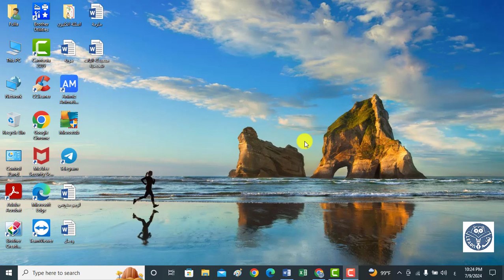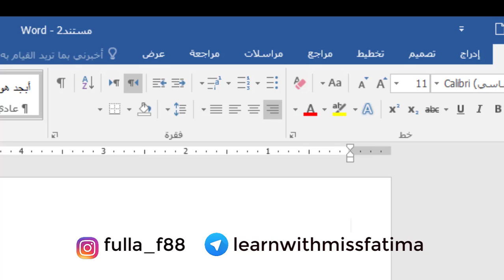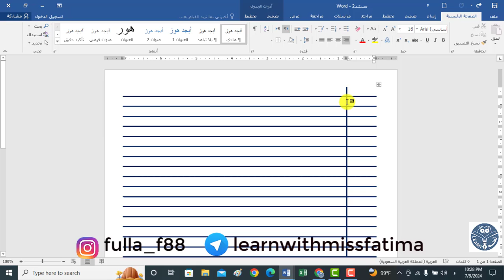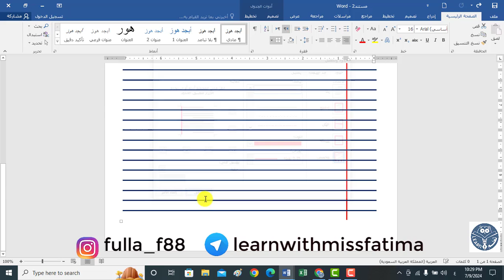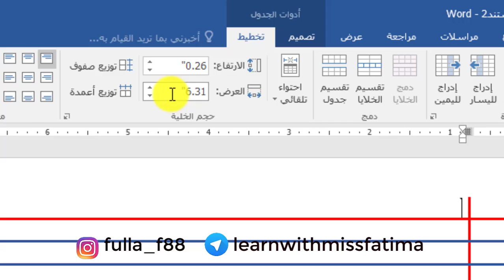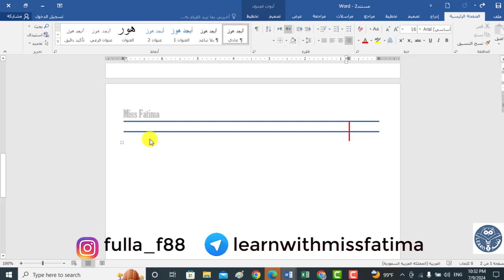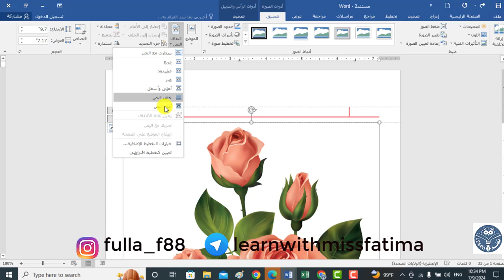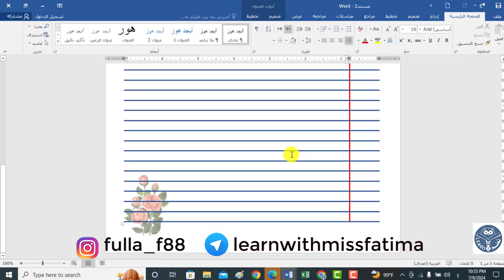طريقة تصميم دفتر في برنامج الوورد